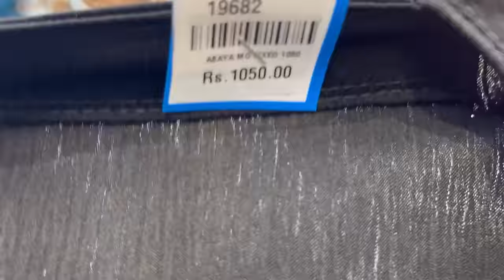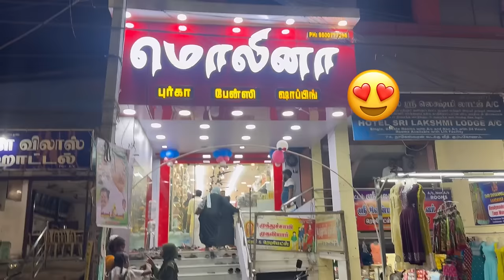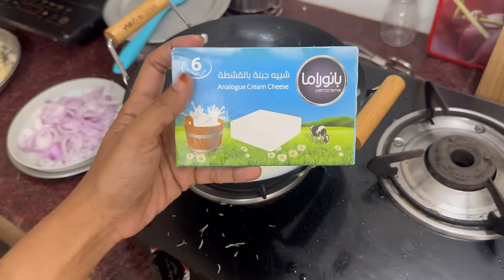சஹர் to இஃப்த்தார் vlog 2024🌙எங்கள் முதல் சஹர்❤️ Izaan’s first fasting/ Full day vlog/ Molina burka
1.  Whats app
Abaya online enquiry

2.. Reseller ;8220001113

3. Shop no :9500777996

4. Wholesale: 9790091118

7. Hijabs;